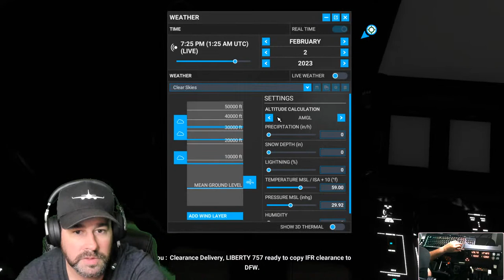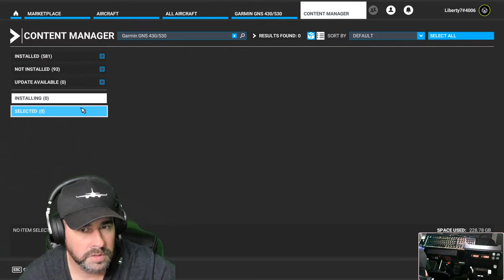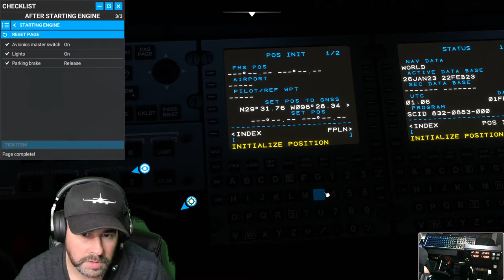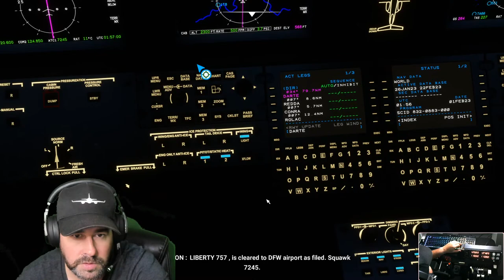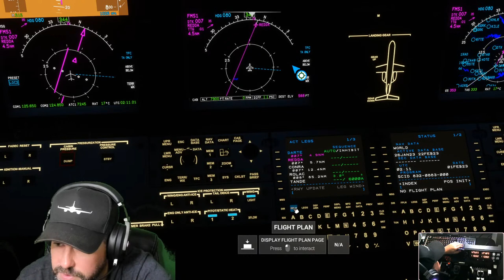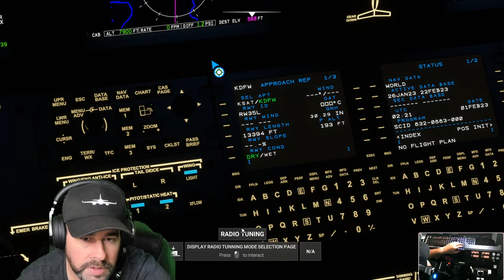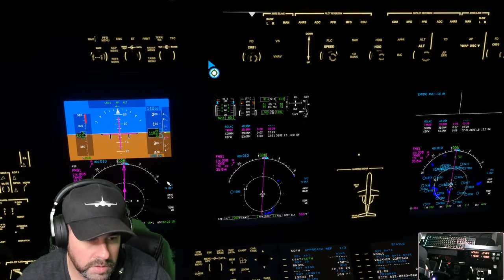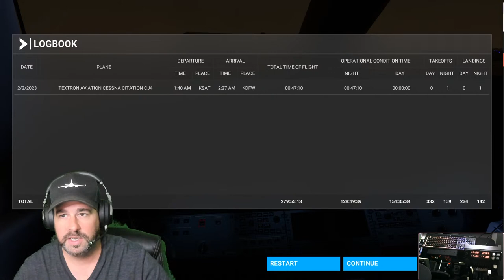Cessna Citation CJ4 KSAT San Antonio to Dallas-ft-Worth TX flight time 1 hour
Cessna Citation CJ4 KSAT San Antonio to Houston TX flight time 1 hour